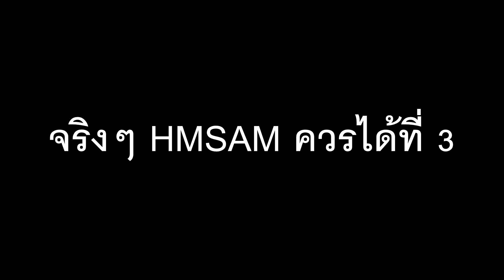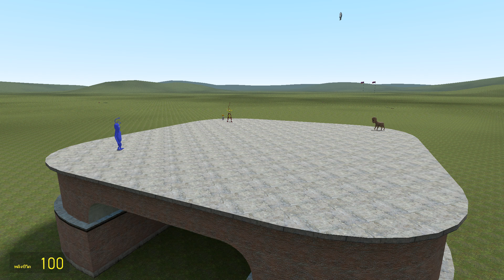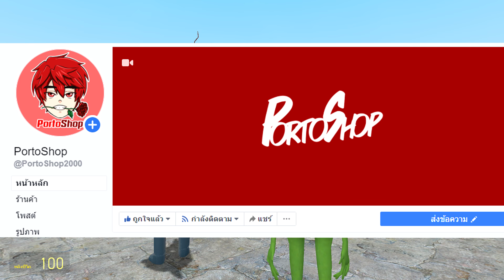ตามหาสุดยอดคู่รัก